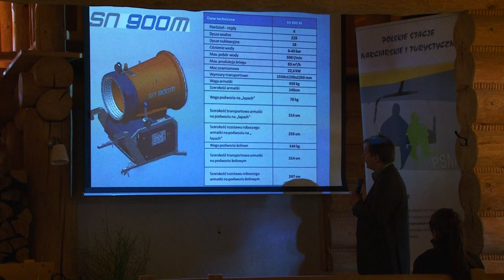SUPERSNOW Konferencja PSNIT 2011